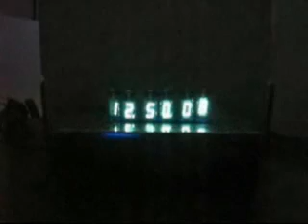Film VFD clock